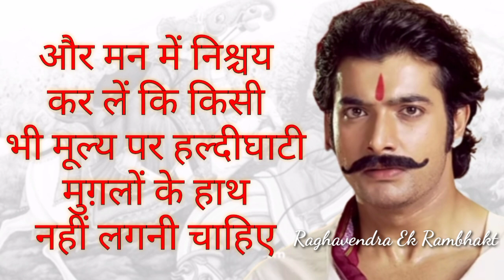Maharana Pratap Status ये हमारी मातृभूमि है...और हमारी ही रहेगी...!!!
The photo and audio used in this video are taken from a TV show named "Bharat ka veer putra Maharana Pratap"